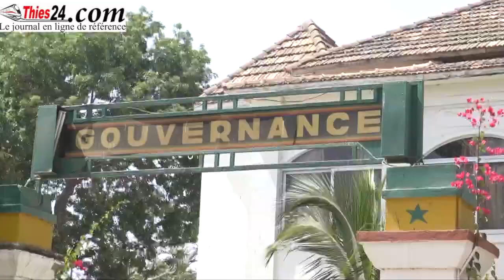LE TRAFIC S'AMELIORE A L'AIBD, ARRIVEE DE TROIS NOUVELLES COMPAGNIES